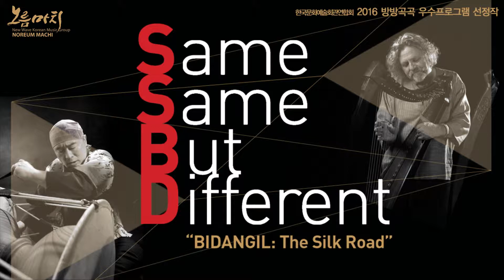[홍보영상] 세계음악여행(독일편) 시즌 2. SSBD [Same Same But Different] 비단길 "SilkRoad"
Same Same But Different "BiDanGil: the Silk Road"
김주홍과 노름마치 - 루디거 오퍼만과 글로벌 플레이어스
동서고금을 횡단하는 비단길 위 다채로운 월드뮤직의 향연

루디거 오퍼만 Rudiger Opperman - Celtic Harf
롤란드 쉐퍼 Roland Schaeffer - Saxophone
자틴더 타커 Jatinder Thakur - Tabla
엔크 쟈갈 Enkh Jargal - morin-tologaihole
레이너 그라진 Rainer Grazin - Piano

2016 방방곡곡 우수프로그램 선정작